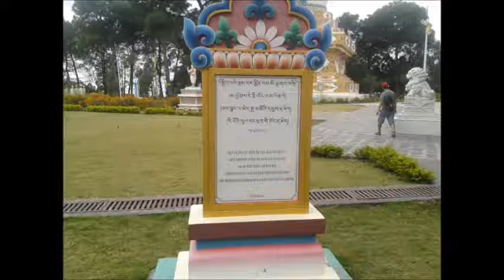Tibetan National anthem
This is a version of the Tibetan National Anthem which I play on Spanish guitar.

The pictures come from Dorzong Monastery in Himachal Pradesh, Northern India, which I have visited. It lies between Dharamsala and Palumpur, near a village called Yol.